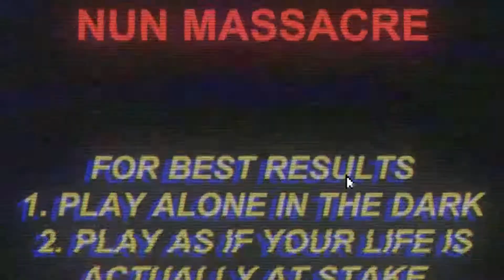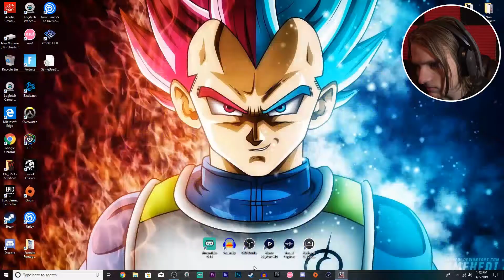DON'T TAKE YOU'RE KIDS TO THIS SCHOOL | Nun Massacre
Our daughter is sick and the school asked for our attention. What we find next I wasn't expecting. Happy Friday hope ya'll have a great weekend.